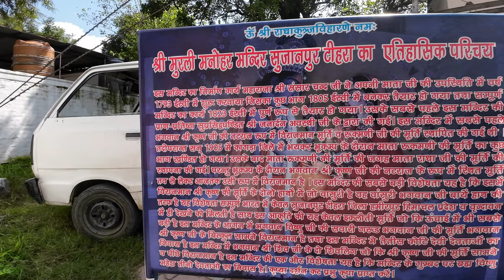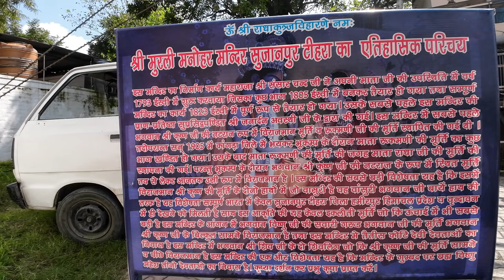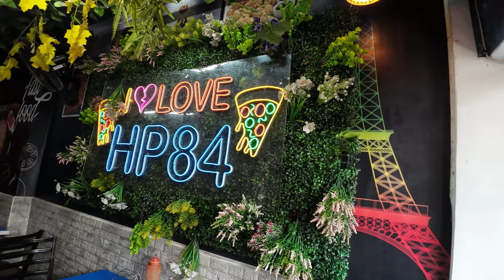The ABSOLUTE BEST Ancient Temple to Visit in Sujanpur Himachal Pradesh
The ABSOLUTE BEST Ancient Temple to Visit in Sujanpur Himachal Pradesh | In this video I explore the ancient temples of Sujanpur in Himachal Pradesh focusing on the magnificent Naravdeshwar and Murli Manohar temples| Nestled amidst the breathtaking landscapes | These historical sites are not only architectural marvels but also rich in culture and spirituality | In this video we delve into the fascinating history intricate carvings and unique architectural features of these ancient temples. Discover the legends and stories that surround Naravdeshwar and Murli Manohar | Whether you're a history enthusiast a travel lover or someone interested in spirituality this exploration of Sujanpur’s sacred heritage is sure to captivate you | Don’t forget to like share and subscribe for more adventures into the heart of India's rich history

Hello friends welcome to my channel and get ready for thrilling adventures as a solo motorcycle rider  I explore new and exciting places  From adrenaline pumping off road tours to scenic road trips this channel is all about the thrill of adventure riding and touring  So if you are a fellow adventure enthusiast hit that subscribe button and join me on this exhilarating journey Lets explore new horizons together